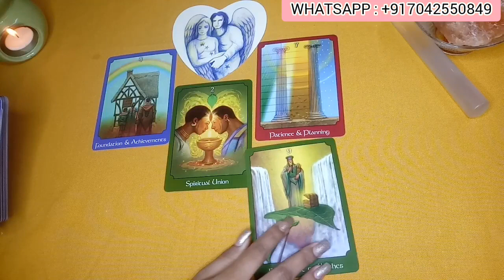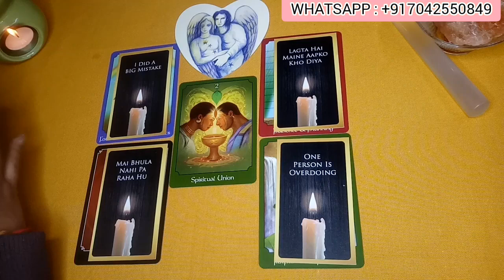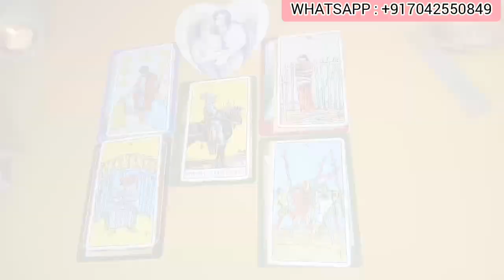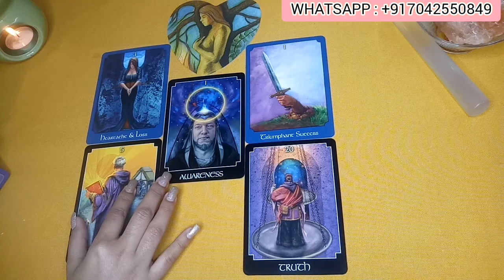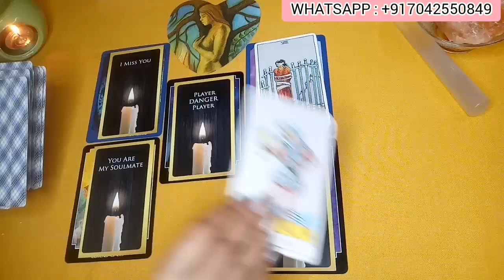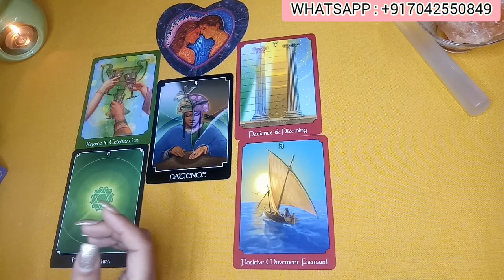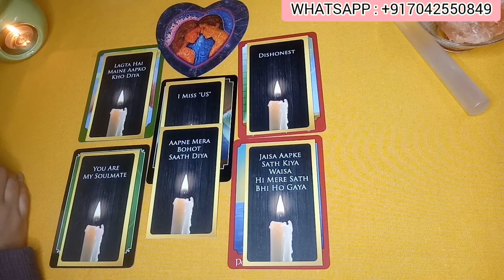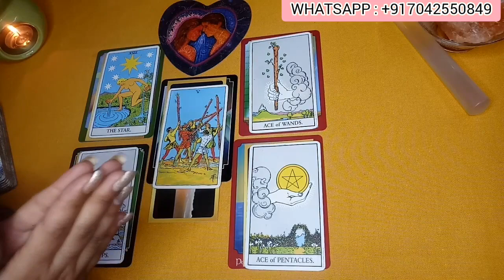🦄Pick A Card Reading In Hindi🦄 - 🔮KYA UNKO JEALOUSY HOTI HAI AAPKO KISI AUR KE SATH DEKHKAR?🔮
Do They Get Jealous
Kya Unko Jealousy Feel Hoti Hai

Next 7 days Current Feelings Pick A Card Hindi Tarot Reading

🙏Namaste People🙏

These are general readings and please remember that these readings might or might not resonate with you. These are divine messages from the supreme in order to guide you and give you some clarity for your life energy and life choices   Guys do seek some professional help in case you have some sort of emotional or mental trauma. These readings or the channel Tarot By TJ is not responsible for the happenings in your life. Please visit with positive energy only.💕

🔮TIME STAMPS🔮
🔮🦄OPTION 1 - 01:42
🔮🦄OPTION 2 -13:52
🔮🦄OPTION 3 -26:14

🌜 AAP YA THIRD PARTY? KISKO CHUN SKATE HAIN  🌛